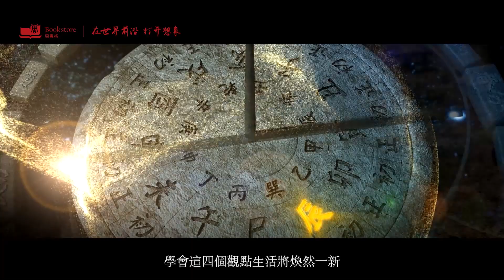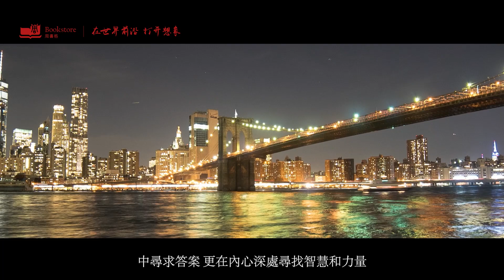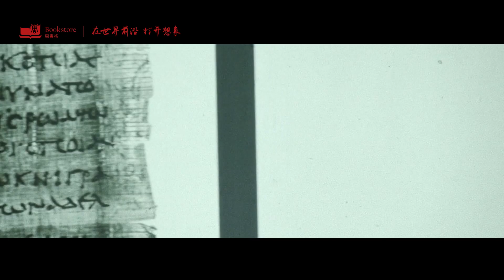不再感到困惑！如何不拖累他人，让人际关系更和谐，学会这四个观点，生活将焕然一新。